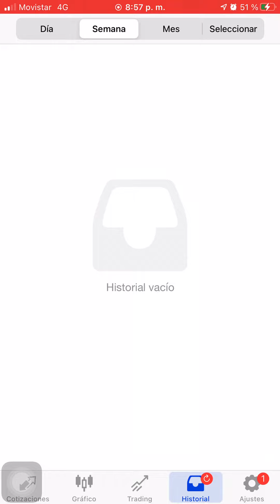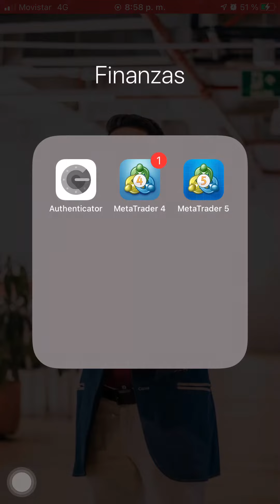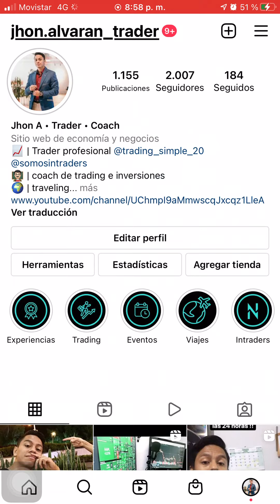GANANCIAS DEL SISTEMA AUTOMATICO - GENERANDO USD CON I.A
Algunas características de este sistema automático que logramos analizar con los datos de 4 meses de operativa.

• solo genera máximo 4 operaciones al día.
• riesgo máximo 1% de tú capital.
• 0% de flotante abierto.
• efectividad del 97%
• crecimiento promedio mensual del 40%.

Para acceder debes registrarte y abrir una cuenta con este bróker 👇🏼👇🏼

Al momento de hacer el registro debes configurar el idioma inglés para que te llegue correctamente el código de validación de la cuenta.
cuéntame que te parece ?